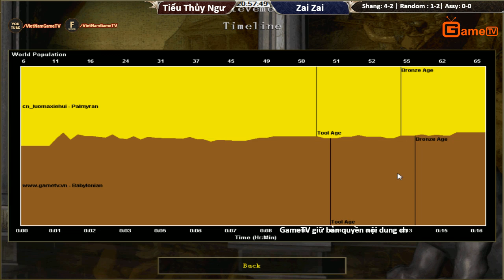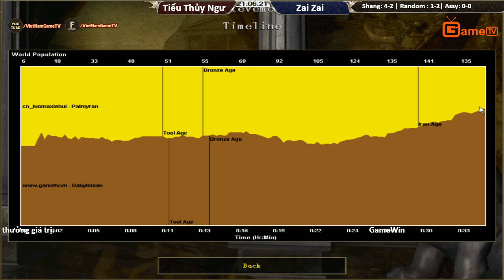Solo Random Map Biển Tiểu Thủy Ngư vs Zai Zai Ngày 20 04 2017 Trận 4